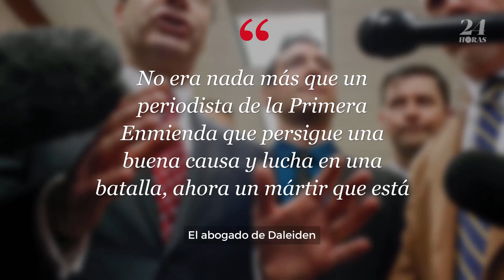Activistas que filmaron "Planned Parenthood" enfrentan 15 delitos graves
Los dos usaron nombres falsos y se presentaron como empleados de una falsa compañía de investigación biológica para reunirse con funcionarios médicos y registrar conversaciones